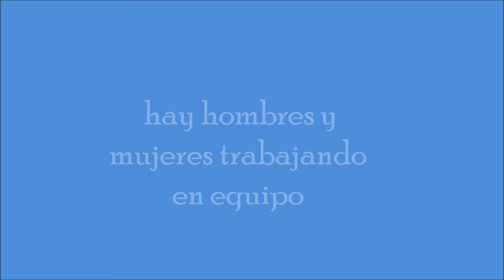Se viene mucho futbol femenino por delante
No importa si they don't really care about us, las mujeres siguen jugando y cada vez son mas.
Imagenes capturadas para proyecto documental ''Ellas también juegan'' ( Idea y dirección Sofía Remedi Avelino)